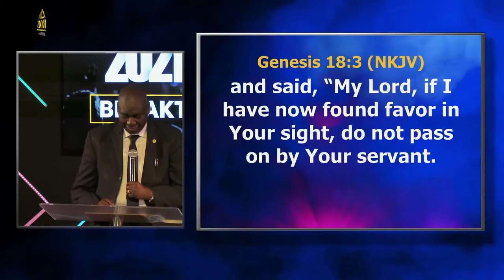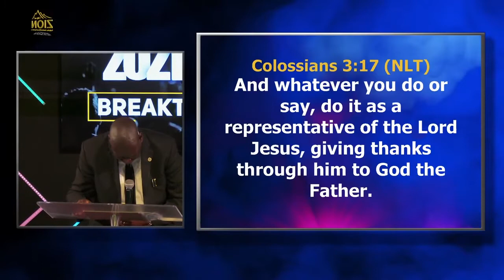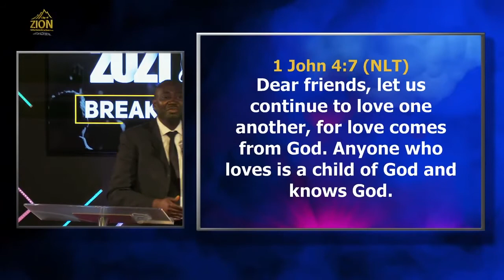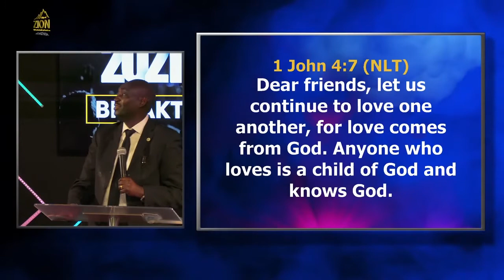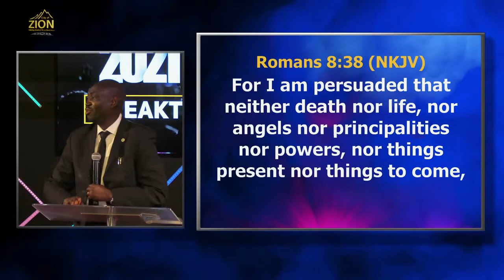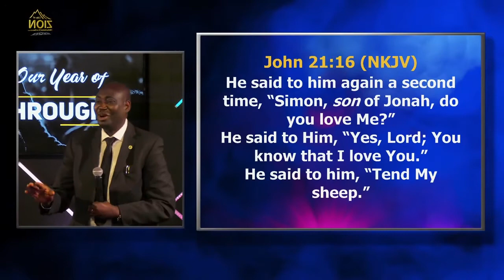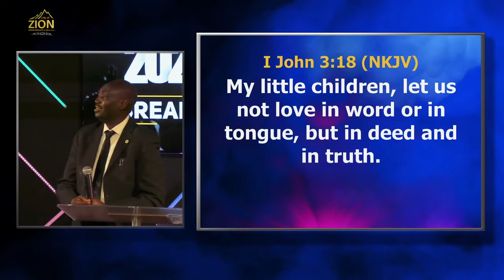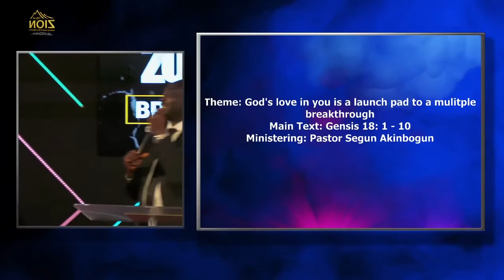Breakthrough Love | Pastor Segun | God's Love in you is a Launch Pad to Multiple Breakthroughs